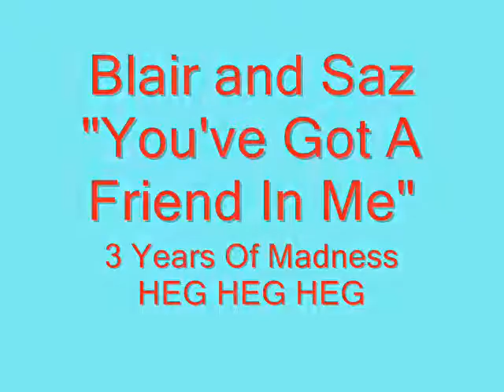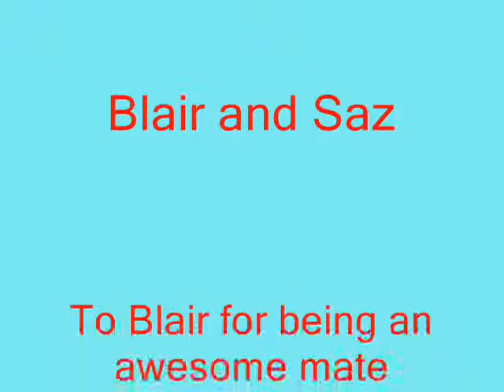I've Got A Friend In Saz and Blair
Me and Blair have been friends from exactly 3 years this week (we're sad and keep track of it cos we made friends at the 6th year Residential) so this is just a wee vid to celebrate us being daft and crazy and always there for each other...guest staring Scott, Craig, Jayne, Manby, Gav and some of the others from our group of friends.